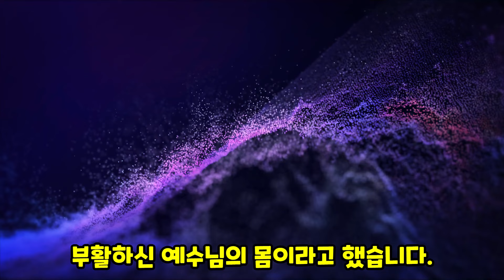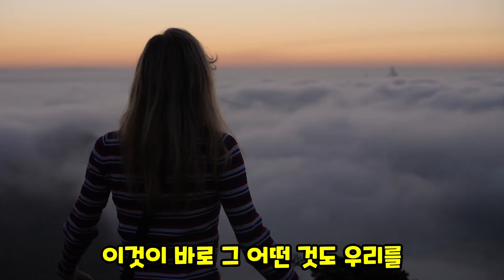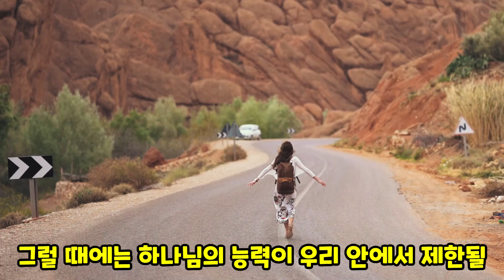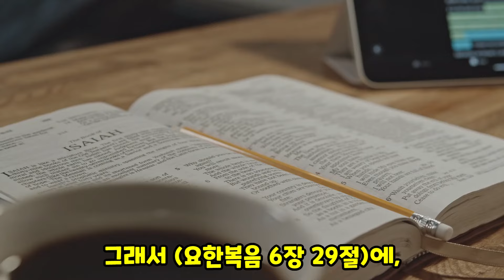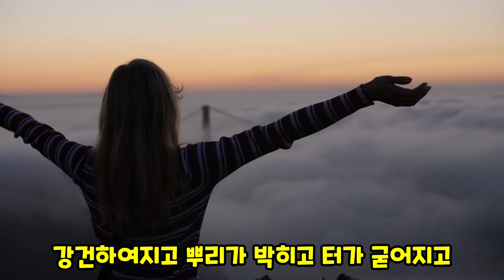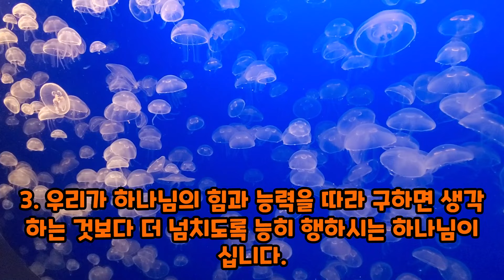진짜 능력은 십자가를 지는 것(엡3:20-21)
하나님은 우리 가운데 능력으로 역사하시는 분이시다. 우리가 하나님께 구할 때 하나님의 힘과 능력을 따라서 구해야 한다. 그렇게 구하면 생각하는 것보다 더 넘치도록 능히 행하시는 하나님이시다.